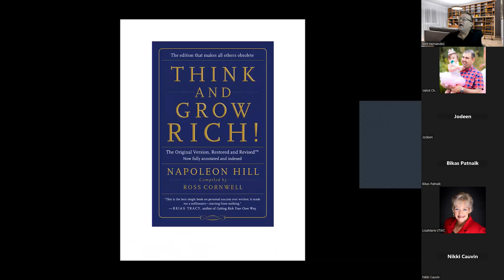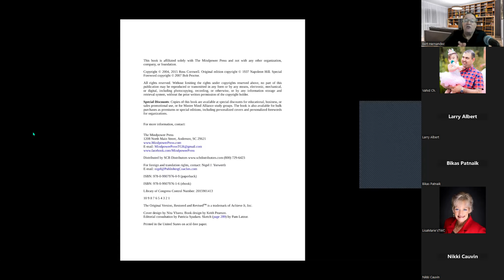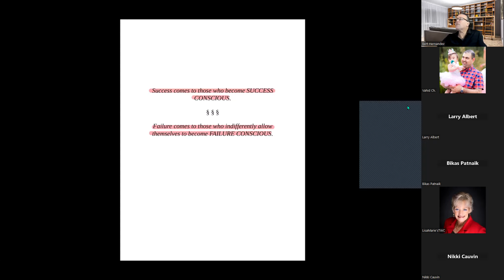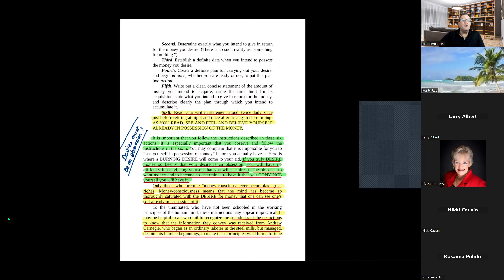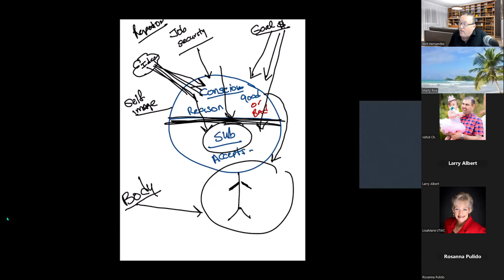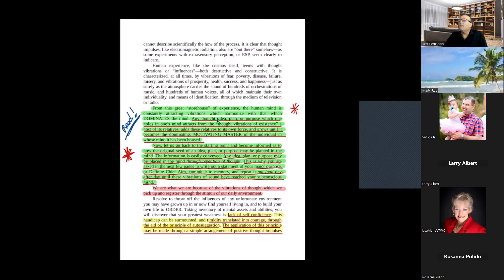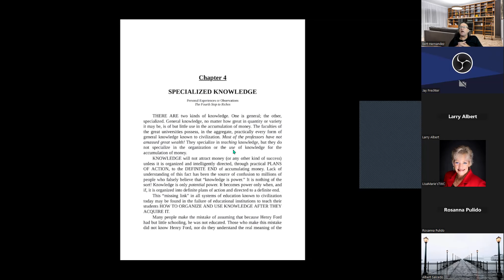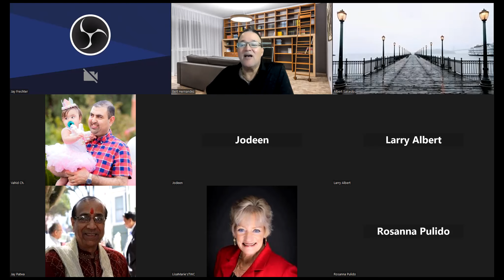THINK AND GROW RICH CHAPTERS ON DESIRE AND FAITH MASTERMIND CALL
On this weekly Think and Grow Rich study group call we discussed the SECRET in Think and Grow Rich, the Andrew Carnegie formula for success, as well as the self-confidence formula and why that the one to punch for achieving all your goals.

On this call we go to detail about the importance of AUTOSUGGESTION, incantations, self talk, or affirmation – – it is the told change your PARADIGM (your habits and beliefs) and to condition yourself for SUCCESS